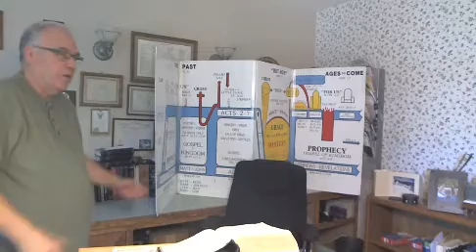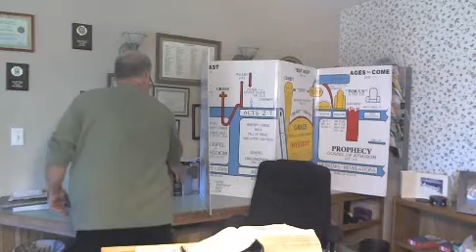What happened on Azuzu Street Part B